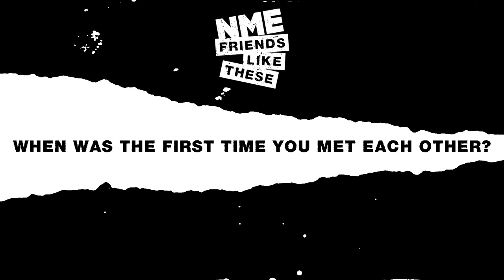Enter Shikari's Rou Reynolds and You Me at Six's Josh Franceschi | Friends Like These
Enter Shikari's Rou Reynolds and You Me at Six's Josh Franceschi interview each other for NME's Friends Like These, discussing Rou's appearance on the new You Me At Six track 'No Future? Yeah Right', the new You Me At Six album 'Truth Decay', and the upcoming Enter Shikari record 'A Kiss for the Whole World'.